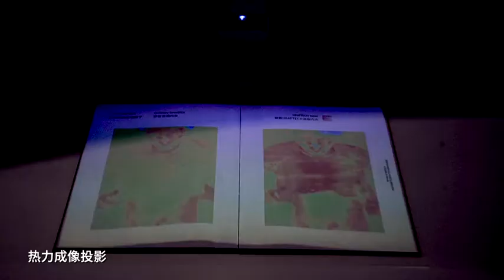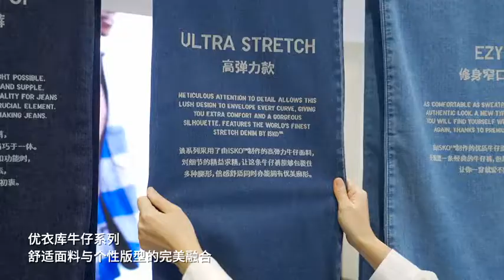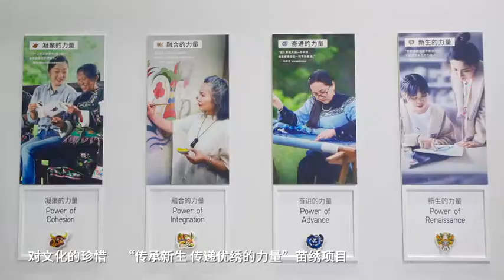uniqlo Uniqlo 2020優衣庫亮相上海進博，1500平方米“明日博物館”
這是日本服飾品牌優衣庫首次進駐進博會打造的“明日博物館”，也是優衣庫LifeWear全球品牌博覽會繼紐約、巴黎、倫敦後首次在中國呈現。

功能+美學浸染下的“明日之服”，
與融入匠心和科技的沉浸式體驗，
演繹著“LifeWear服適人生”藝術與科學創新，
並積極以服裝的力量踐行可持續發展。

一家有著“科技公司DNA”的服裝公司
所打造的“博物館”有什麼好玩？

“明日博物館”
展期： 2020年11月5日-10日
展館：國家會展中心5.2H展館
進博會結束後，11月16日-12月10日，
優衣庫將把“明日博物館”搬入淮海路全球旗艦店